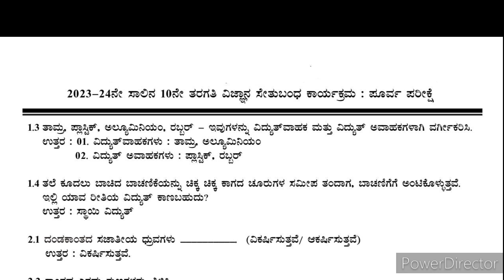10th Standard | ವಿಜ್ಞಾನ ಸೇತುಬಂಧ | ಪರೀಕ್ಷೆ | ಪ್ರಶ್ನೆಪತ್ರಿಕೆ & ಕೀ ಉತ್ತರಗಳು | Bridge Course | Science